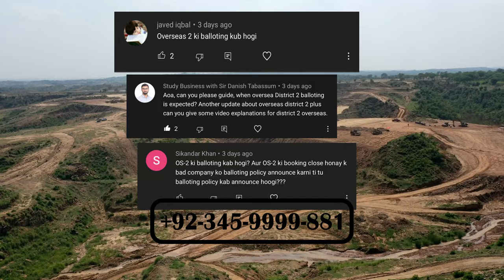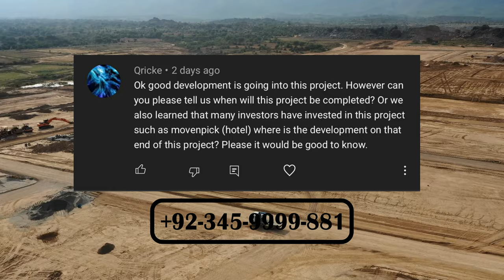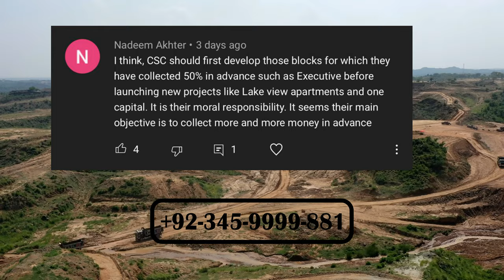SITE 18 OVERSEAS BOCK J Capital Smart City Islamabad